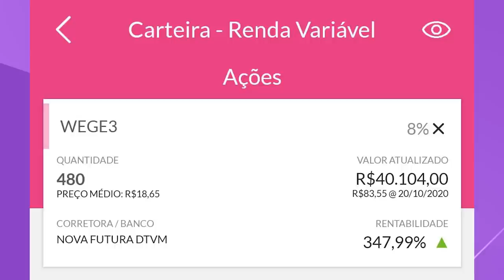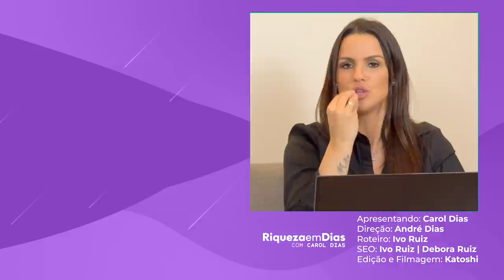WEG (WEGE3) : AINDA VALE A PENA? Comprar ou VENDER? Ação esta CARA OU BARATA?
A Weg (WEGE3) apresentou, na manhã desta quarta-feira (21), seus resultados referentes ao terceiro trimestre deste ano. A companhia registrou um lucro líquido de R$ 644,24 milhões no período entre julho e setembro, equivalente a uma alta de 54% sobre o mesmo período do ano passado. Em comparação ao segundo trimestre, a alta é de 25,2%.

Mas Afinal a ação da Weg está cara ou barata? Fiz esse vídeo falando dos resultados do 3T20 da WEGE3 e se vale ou não apenas investir NA MINHA OPINIÃO.

Lembrando que não é indicação, o conteúdo é de caráter educativo.

WEG (WEGE3) : AINDA VALE A PENA? Comprar ou VENDER? Ação está CARA OU BARATA?

📔 Livro Manual do investidor- Invista bem!  T

Deixe aqui nos comentários você a Weg está cara ou barata 👇🏼